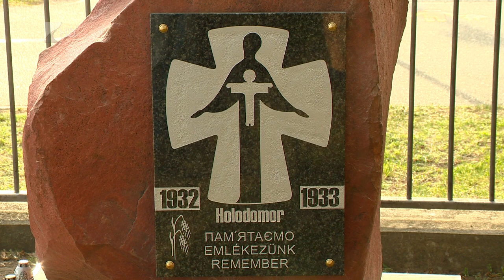Holodomor emléktábla Nyíregyházán - Kölcsey Tv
Több millióan, egyes becslések szerint akár tízmillióan is éhen halhattak a Holodomor, vagyis az ukrán holokauszt ideje alatt. A Sztálini rezsim által okozott 1932-33-as éhínség az ukrán nép történetének egyik legnagyobb katasztrófája, amelyet csupán 50 évvel később ismertek el Moszkvában. Magyarország 2003-ban nyilvánította népírtássá a történteket, melynek emlékére szerdán táblát avattak Nyíregyházán.